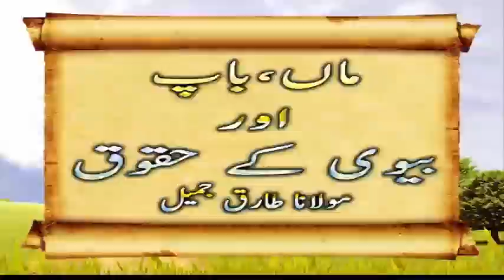Maa Baap Aur Biwi Ke Haqooq by Molana Tariq Jameel 2